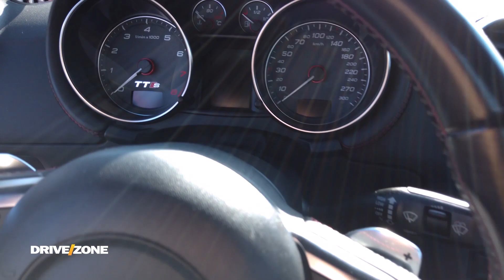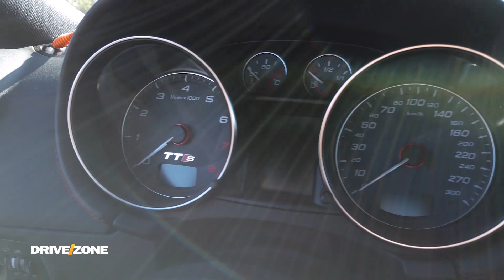Audi TTS - Valon Mehmeti (marakli t'kerreve)